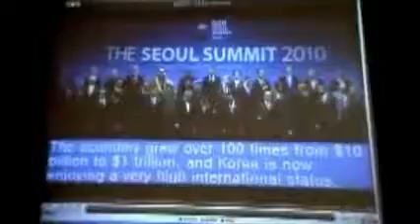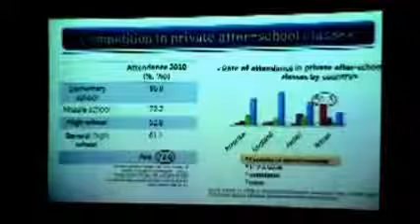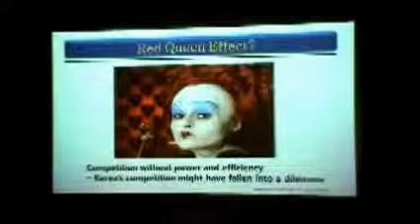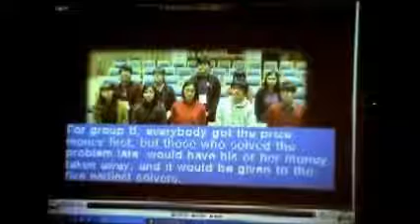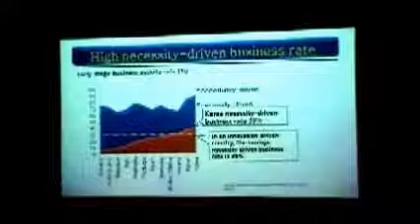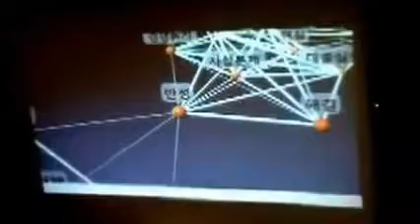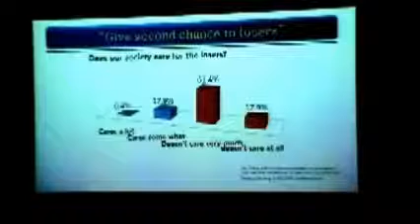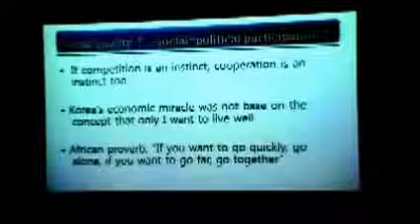'Has Korean Competition Reached Its Limit?' (Chong-ae Lee)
Chong-ae Lee (SBS-TV) delivered this lecture about the Korean education system and the Korean economy in March 2012. The video was recorded by RAS-KB member Henry Hwang.